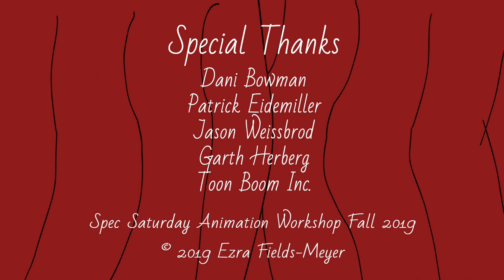Ezra's Nursery Rhymes "Humpty, Mary, Dog & Spoon!" by autistic animator at Spectrum Laboratory!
Spectrum Laboratory, Danimation & Ezra present
"Ezra's Nursery Rhymes"
Featuring, "Humpty Dumpty, Mary & Her Little Lamb & The Dog & The Spoon!"